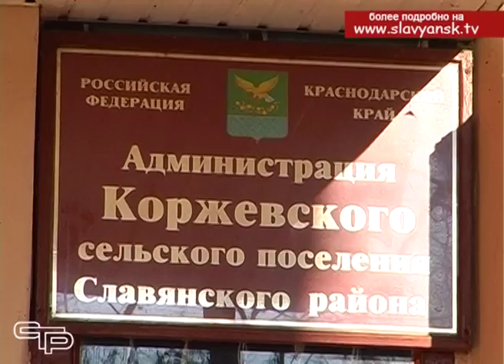В хуторе Коржевском Славянского района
Настоящей приметой нашего времени стало усиление внимания властей всех уровней к формированию комфортной городской среды. Действует федеральная программа. Буквально на глазах преображаются парки, обретают новый облик  городские дворы. Но и в сельских поселениях есть изменения к лучшему. Наша съемочная группа побывала в хуторе Коржевском Славянского района.